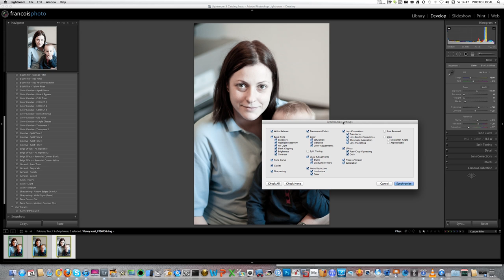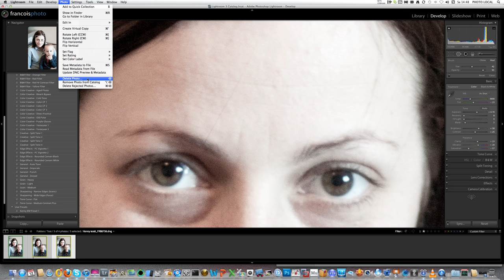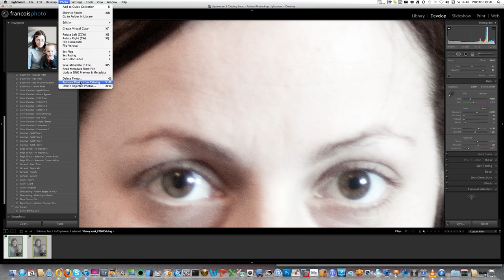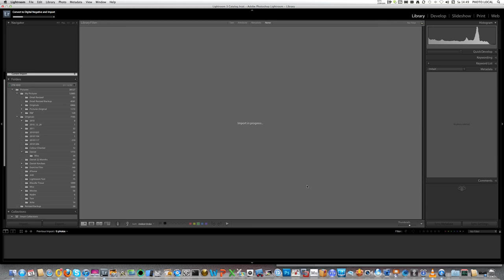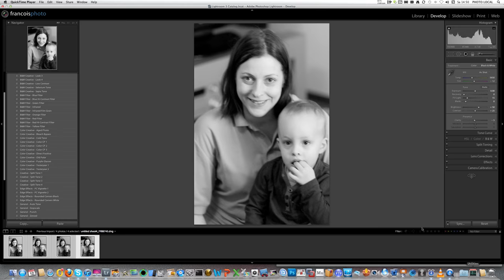Video 8 - Sync and Apply Presets.mov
Video 8 - Sync and Apply Presets